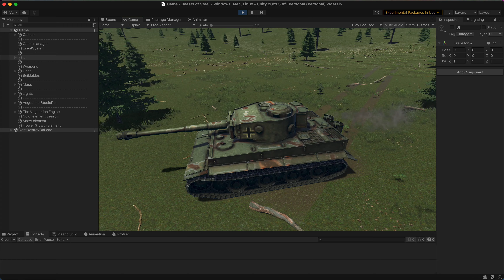Dev-log #40 - Vehicles ground tracks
Hello folks :)

Been a while eh!
I finished working on the synchronisation of small arms for the infantry for people joining mid game, I need to do some testing but the code + architecture is ready now so it should be okay
And I mean it was a big problem to me so that's solved :)

Today we wanted to try something new with my brother, so I bought a module for MicroSplat (terrain shader system we're using) and I must say, it works quite well!
Now, we haven't played with it very long, we only just set it up so this video is pretty crude, but it shows the progress :)

Tracks currently are permanent and generic but I want to give it a more personal feel per vehicle
Also, as a performance setting I will add the possibility to NOT have the tracks be permanent and disappear after some time :)

So, yeah, I have already made a d*ck and .. it's visible from the sky :)
One more possibility added to the game! Yoohoo!